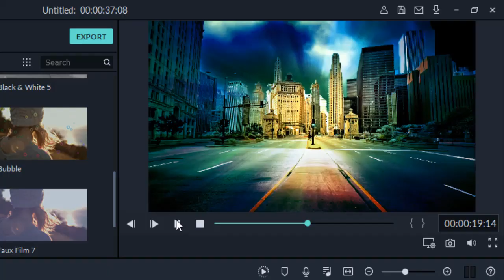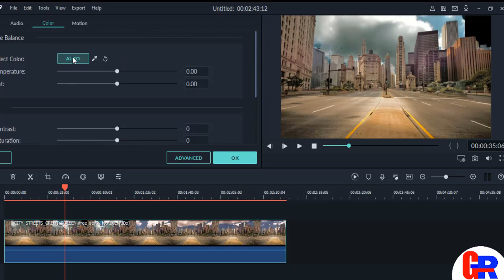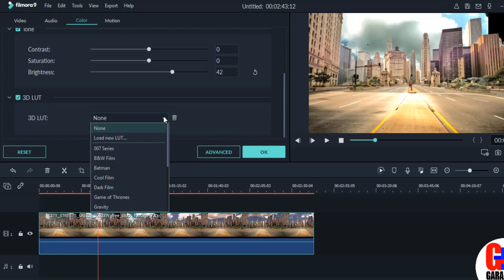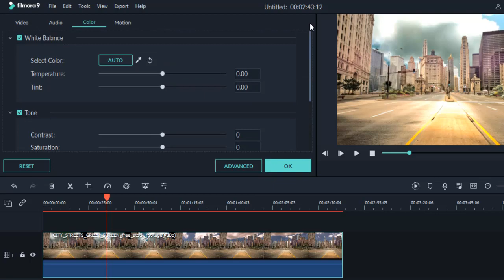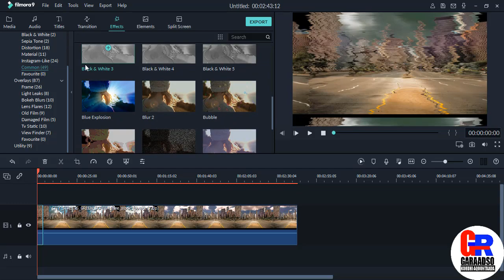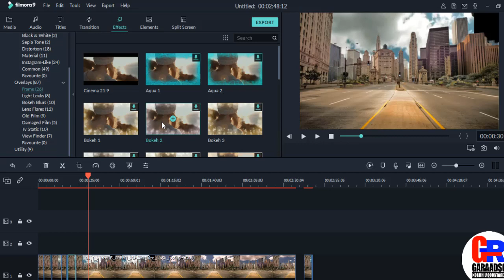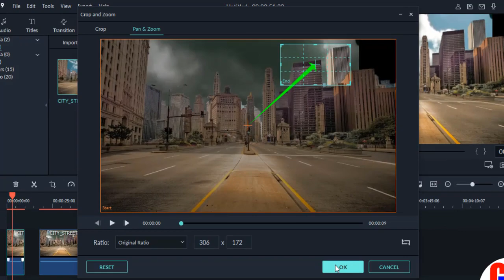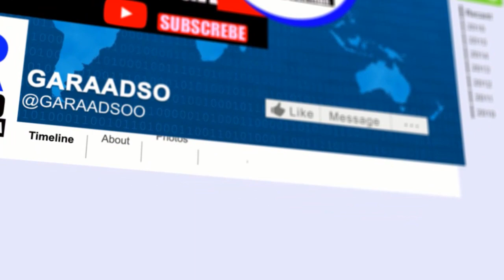Barashada filmora 9 | casharkii 7aad | sida color, effects iyo pan &zoom logu daro video l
Barashada video editing ka daawo garaadso isbuucii 2 jeer barashada filmora wondershare ama filmora 9
Ku soo biir channel telegram